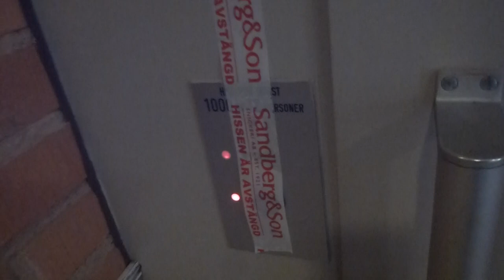ITK is about to finnish theese innerdoors add on on this old KONE Elevator